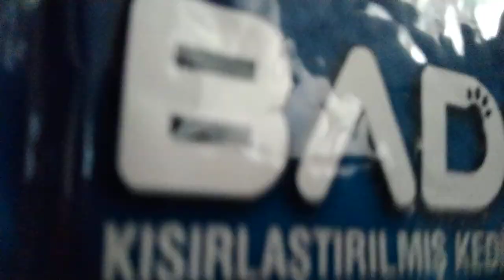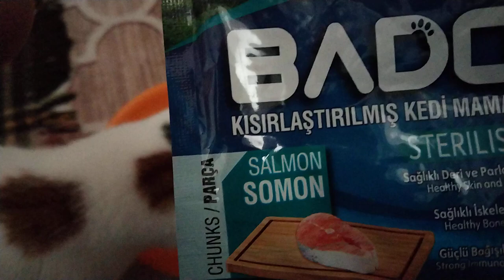BU VİDEONUN KANALIN GELİRLERİ SOKAK HAYVANLARI İÇİN KULLANILMAKTADIR VİDEOYU SONUNA KADAR İZLEYİNİZ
SİZDAN RİCAMIZDIR ! BU VİDEONUN KANALIN GELİRLERİ SOKAK HAYVANLARI İÇİN KULLANILMAKTADIR VİDEOYU SONUNA KADAR İZLEYİNİZ